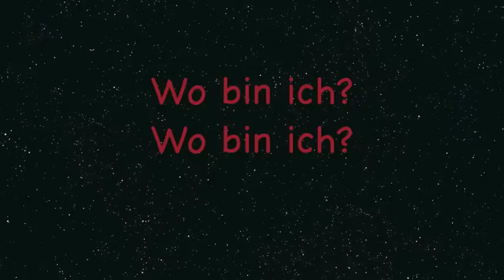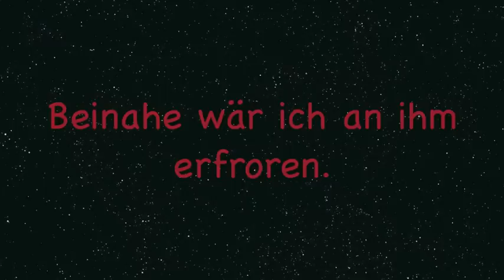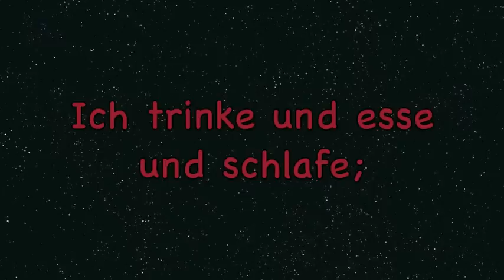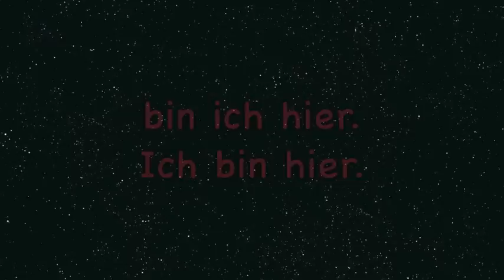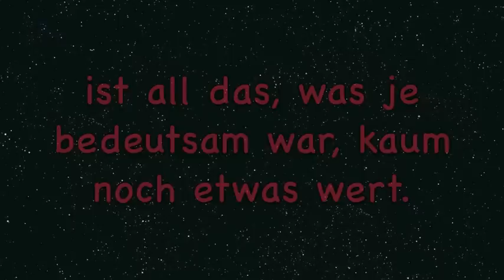Cae Gauntt-Flügel (Maya und Domenico)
Mein Video über den Song Flügel von Cae Gauntt, der auch im Buch Maya und Domenico 5 vorkommt. Schauts euch an, ich würde mich auch seehr über Kommis freuen (;